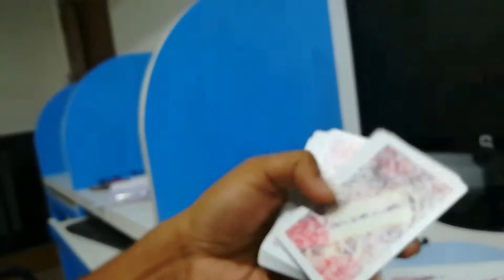Paly cards sound for casino games free royalty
No cpyright sound free use, black jack,video poker, this vedio reacted the casino sound announce of casino games